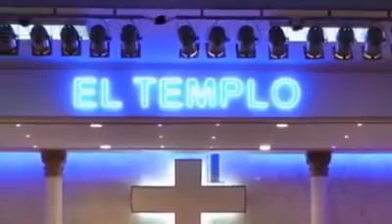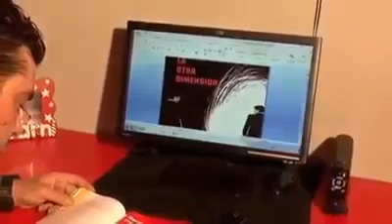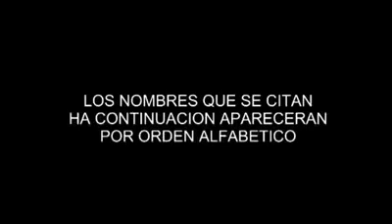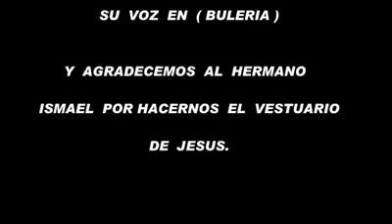EL PROPÓSITO - película completa